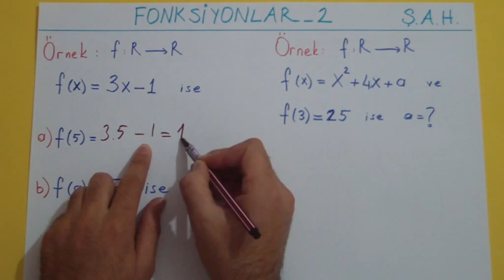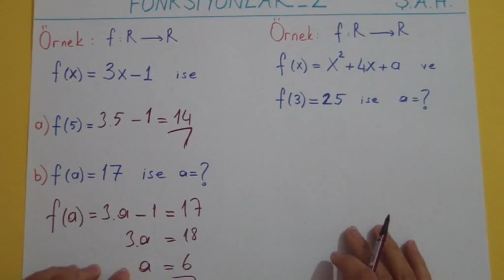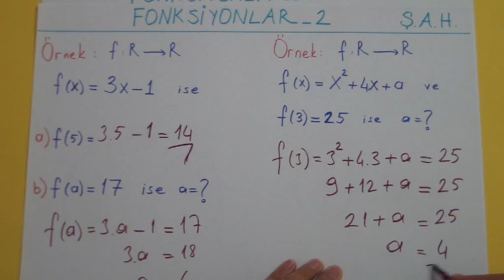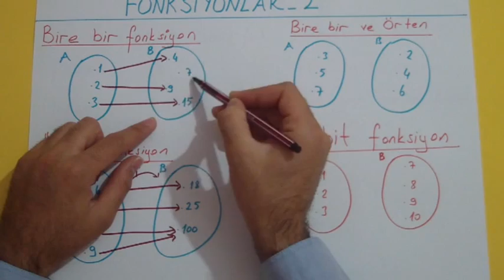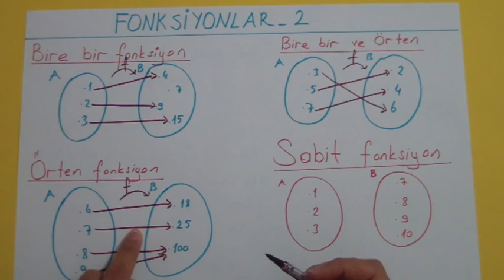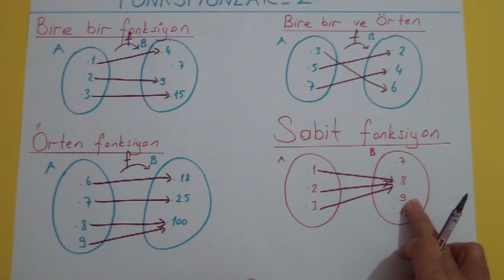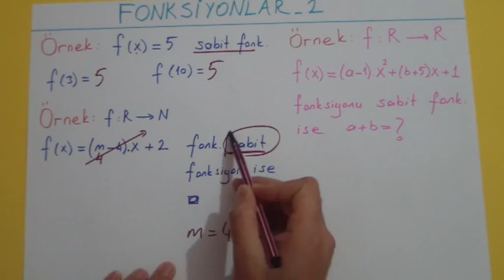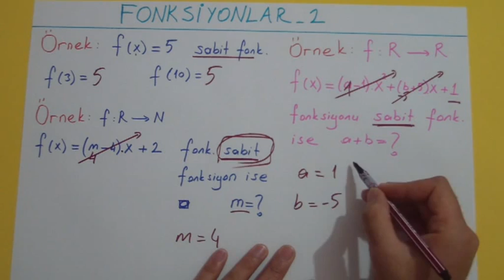FONKSİYONLAR 2 - Şenol Hoca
9. sınıf  -  YGS   kpss